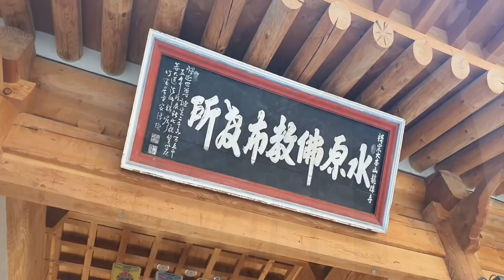[우리스님] 수원사 회주 세영스님…“친절이 곧 자비”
누구나 행복하고 편안했으면 하는 간절한 마음으로 포교에 힘쓰며
오늘도 지역사회와 함께 호흡하고 계신 세영스님.

세영스님이 생각하시는 포교, 행복의 비결에 대해 들어봤습니다.

※‘불교신문’과 ‘불교신문TV’의 콜라보
‘우리스님’은 불교신문 지면과 인터넷 불교신문에서도 보실 수 있습니다.

불교신문 1만전법도반운동에 동참하시어 전법의 길을 함께 걸으시길 부탁드립니다.

카카오톡 친구에서 ‘불교신문’을 검색, 채널(플러스친구)로 등록해주세요 💓